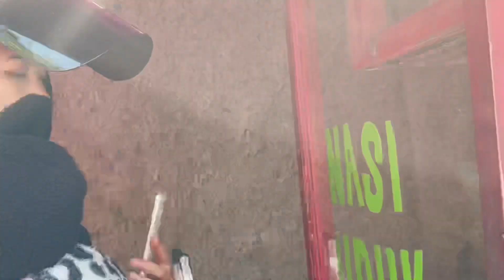KASIAN KK ZIRAN ‼️ SUDAH 3 HARI DEMAM